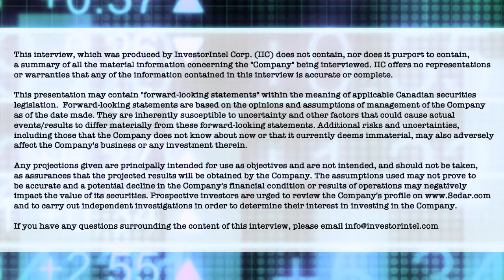Stephen Burega on Romios Gold’s 109 claims over numerous historic gold, silver and copper prospects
In a recent InvestorIntel interview, Tracy Weslosky spoke with Stephen Burega, President of Romios Gold Resources Inc. (TSXV: RG | OTCQB: RMIOF) about Romios' recent news release on the acquisition of significant gold-silver-copper prospects in Nevada.

In this InvestorIntel interview, which may also be viewed on YouTube (click here to subscribe to the InvestorIntel Channel), Stephen went on to say that the newly acquired Kinkaid claims pair very well with Romios' past producing Scossa Gold Property in Nevada where they intersected 180g/t gold in 2006. He also provided an update on Romios' major land position in British Columbia’s Golden Triangle and other world-class, stable mining districts in Canada in the vicinity of existing mines and deposits, owned or operated by major mining companies.

About Romios Gold Resources Inc.

Romios Gold Resources Inc. is a progressive Canadian mineral exploration company engaged in precious- and base-metal exploration, focused primarily on gold, copper and silver. It has a 100% interest in the Lundmark-Akow Lake gold-copper property in northwestern Ontario and extensive claim holdings covering several significant porphyry copper-gold prospects in the “Golden Triangle” of British Columbia. Additional interests include two former producers, the La Corne molybdenum mine property (Quebec) and a former high-grade gold producer, the Scossa mine property (Nevada). The Company also retains an ongoing interest in several properties including a 20% carried interest in five claim blocks in the Thunder Bay silver district of northwestern Ontario and a 2% NSR on the Hislop gold property in Ontario.